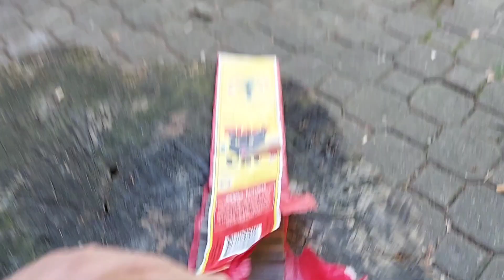100 Black cat Firecrackers In my new 55 gallon steel Drum !! hold ur ears!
Very awesome experience  !